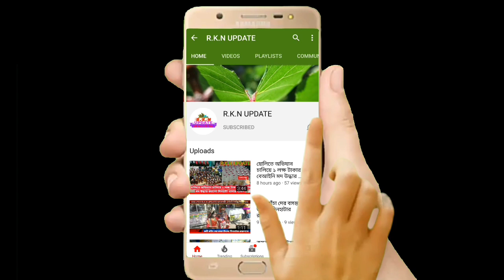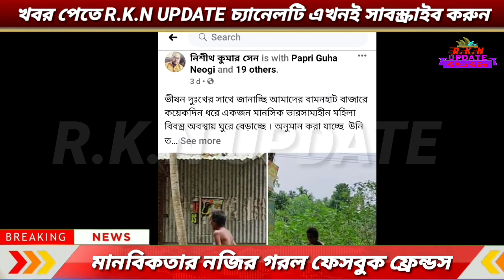মানবিকতার নজির গরল ফেসবুক ফ্রেন্ডস